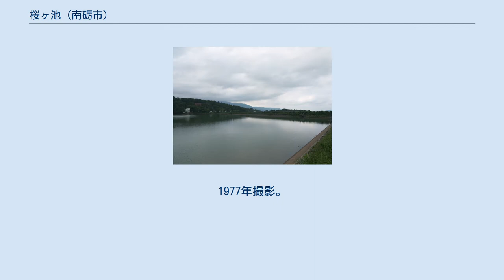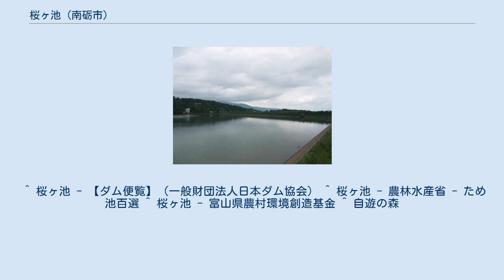桜ヶ池 (南砺市)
桜ヶ池周辺の空中写真。
1977年撮影。
この撮影当時、東海北陸自動車道はまだ建設されていない。
 桜ヶ池（さくらがいけ）は、富山県南砺市西原にあるため池である2010年（平成22年）3月25日に農林水産省のため池百選に選定された。
また桜ヶ池県定公園として指定されている。
 東海北陸自動車道桜ヶ池ハイウェイオアシスに隣接する砺波平野を一望する高台にあり、530haの灌漑を行っている。
水源は袴腰山の水源涵養林の水を砺波ダムに貯水し、その一部を導水している。
 旧城端町南西部の地域では、一級河川小矢部川水系山田川の水を利用していたが流量が少ないため、常に水不足で、旱魃のたびに水争いがおこった。
1935年（昭和10年）頃に、「山田川沿岸耕地整理組合」井口仁志組合長を中心に、山田川に堰堤を築きダム湖を造る「山田川沿岸水利補給事業」計画がされたが当時の技術では不可能であったため（しかし、のちに「城端ダム」が完成している）、立野ヶ原演習地内(日本陸軍第9師団野砲演習場)にため池を作るため、陸軍や県に陳情し、1941年（昭和16年）7月に着工1954年（昭和29年）に完成した。
 湖畔には、戦後800本のサクラと400株のツツジが植栽され、公募により「桜ヶ池」と名付けられ、「富山県南砺市桜ヶ池公園（自遊の森）」として整備され地域域の人々に親しまれている。
 公園内にはコテージ、野外バーベキュー、バーベキューハウス【自由自遊家-ジュウジュウハウス】や公共浴場等多数の施設がある。
 周辺には里山特有の生物が数多く生息しており、地元の小学校で、絶滅危惧種のギフチョウの育成と池周辺での放蝶を行っている。
 ^ 桜ヶ池 - 【ダム便覧】（一般財団法人日本ダム協会） ^ 桜ヶ池 - 農林水産省 - ため池百選 ^ 桜ヶ池 - 富山県農村環境創造基金 ^ 自遊の森